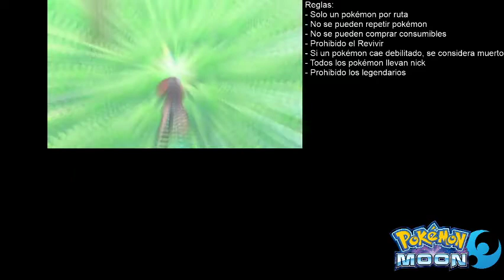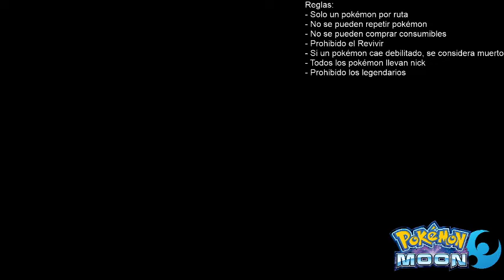Pokémon UltraLuna #2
Resubido del directo en Twitch.